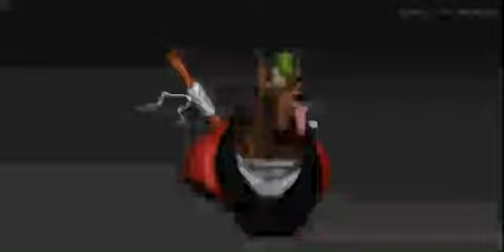Animal character designer 3D🖥️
Book written by Concetta Figura and illustrated by me title A wish
for sale on 👇